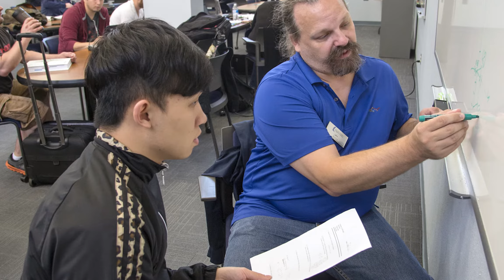TAMUCC Waves of Wisdom, Part 3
- We asked a handful of Islanders what advice they'd give to help students make the most out of their college experience.

Compiling those responses into a 5-part video series, we hope these "Waves of Wisdom" provide our new and returning Islanders insight into making the most of their experience at the Island University!